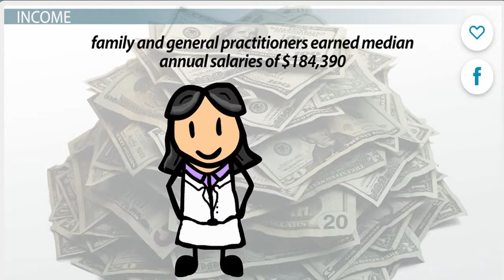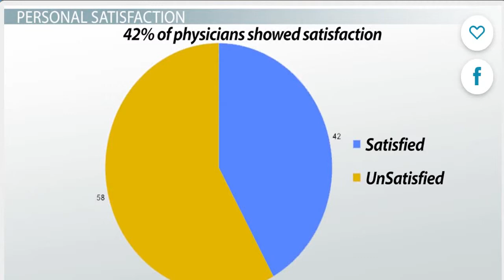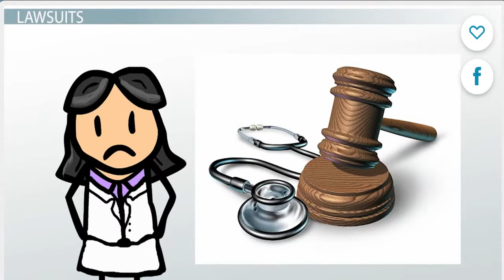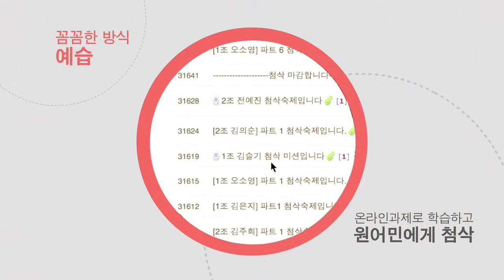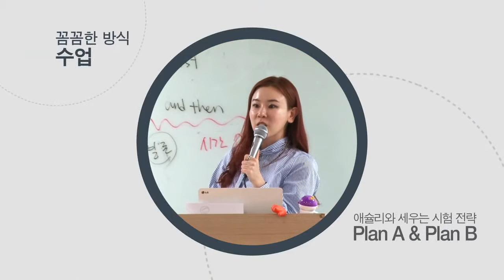[종로토익스피킹] Advantages and disadvantages of Becoming a Doctor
종로토익스피킹 1등! 애슐리토익스피킹입니다 :)

오늘의 영상은 PART 6 브래인스토밍 영상입니다!
의사라는 직업의 장단점은 무엇일까요?!
PART 6 답안 완성을 위한 브래인스토밍을 함께해보아요! :)